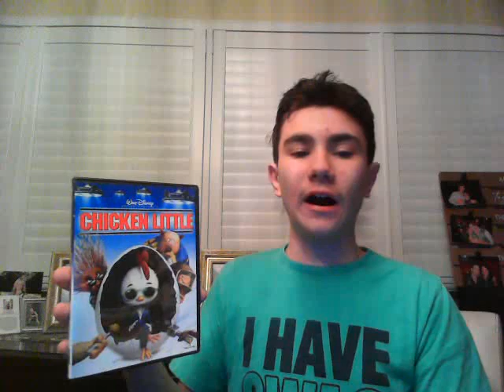Happy 18th Anniversary To Chicken Little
On This Day  In 2005 Chicken Little Came Out To Theaters Happy 18th Anniversary